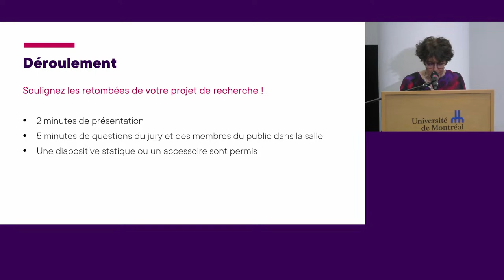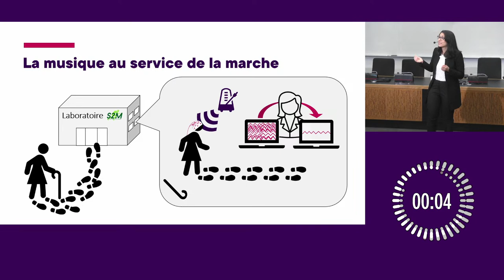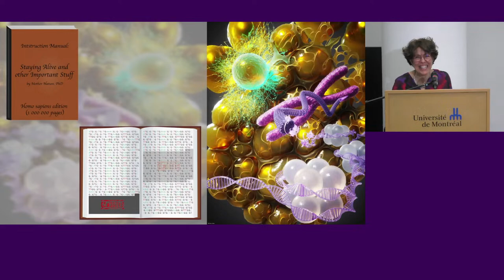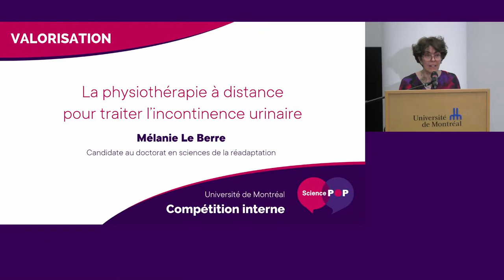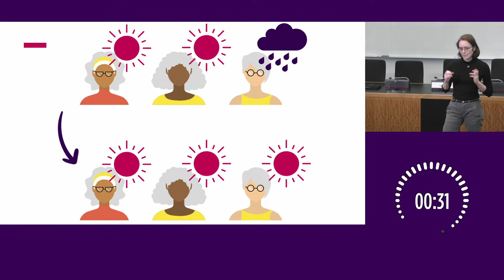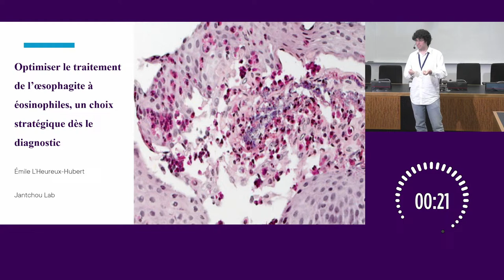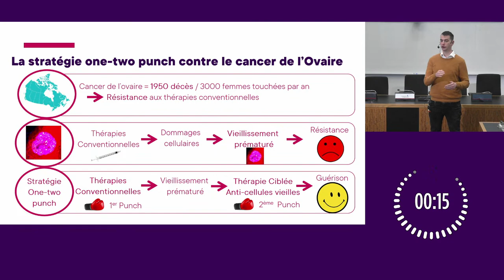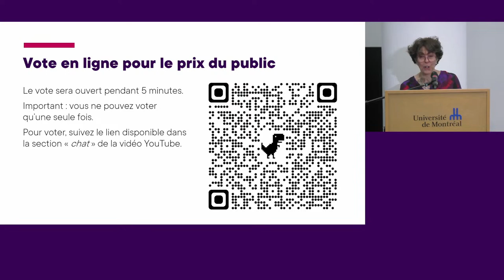Science POP - Défi de valorisation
Sélection institutionnelle de la personne représentant l’UdeM lors de la finale nationale

Le financement de la recherche scientifique provient majoritairement de fonds publics, attribués aux chercheurs et chercheuses par le biais de programmes de subventions hautement compétitifs. Les scientifiques apprennent donc à rédiger des demandes de fonds qui soutiennent leur proposition de projet, avec résultats et statistiques à l’appui. Mais sauriez-vous convaincre un public non averti de la pertinence d’effectuer vos travaux?

5 étudiantes et étudiants de l’UdeM présenteront individuellement leur proposition de projet devant un jury diversifié en moins de 2 minutes.

19 avril, à 10 h
Pavillon Roger-Gaudry, salle M-415